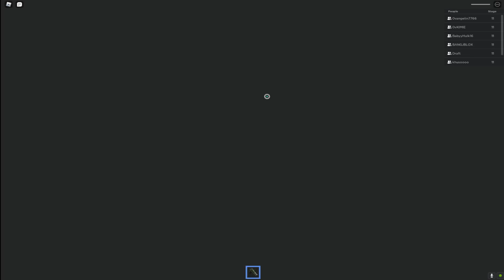KETERLALUAN!! AKU di PRANK SAMPAI BENGEK oleh @BANGJBLOX @ykhulk | ROBLOX INDONESIA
KETERLALUAN!! AKU di PRANK SAMPAI BENGEK oleh  @BANGJBLOX   @Mr. Hulk Gaming   | ROBLOX INDONESIA

Nama Game :  Escape Siren Cop's Prison! (SCARY OBBY)